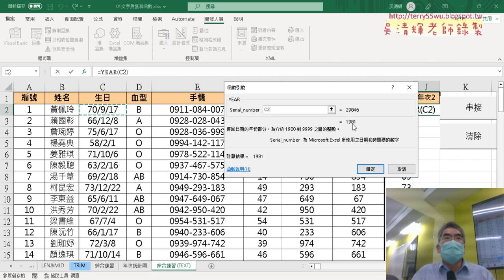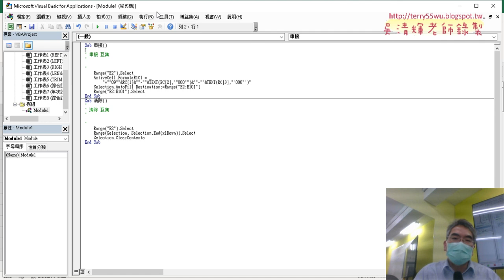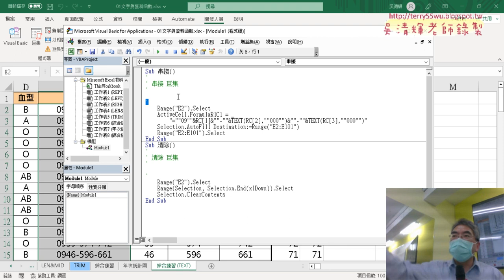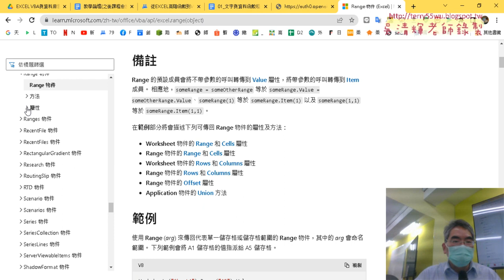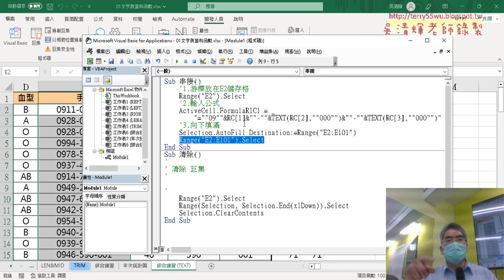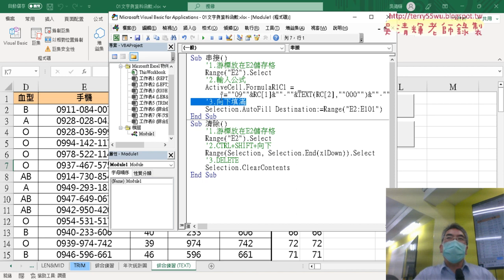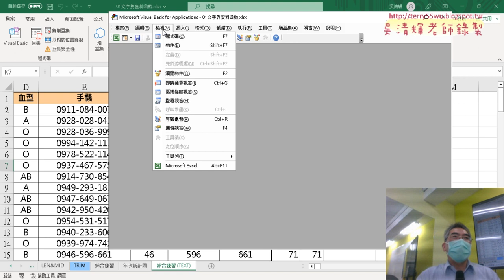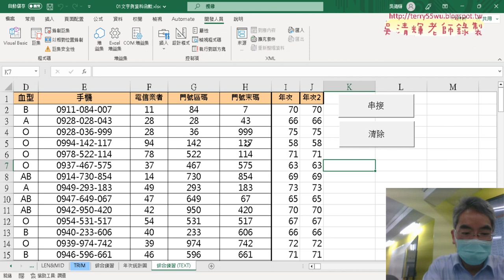05 加上註解與VBA編輯環境說明